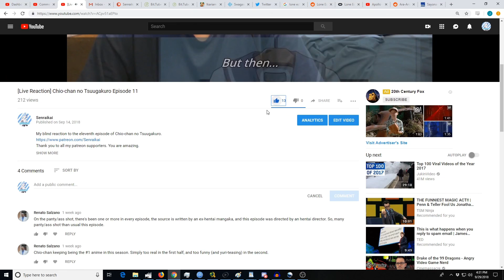Re:Zero Season 2 Episode 17 (42) [Reaction+Commentary]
My blind reaction to the seventeenth episode of Re:Zero S2